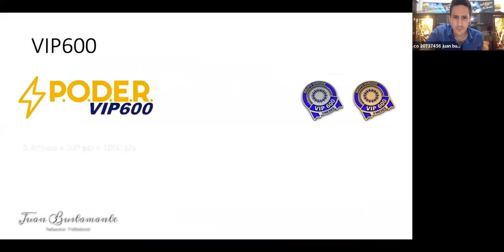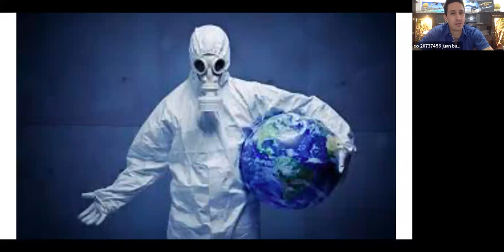Historia de Éxito - Juan Bustamante